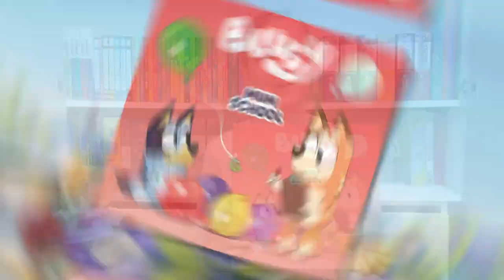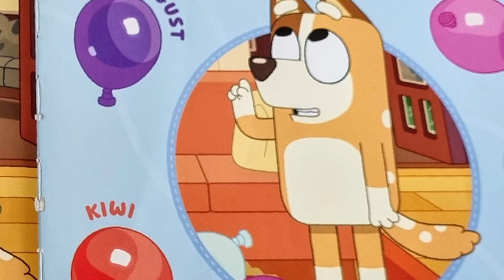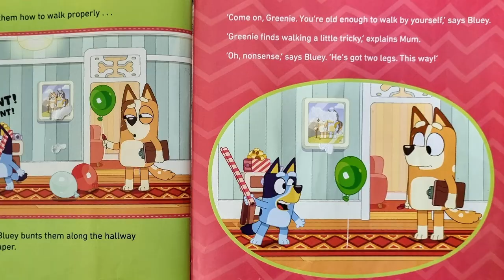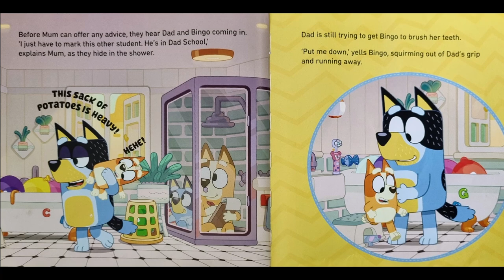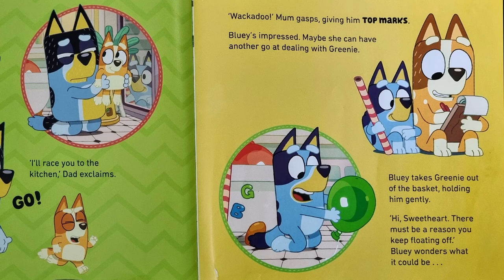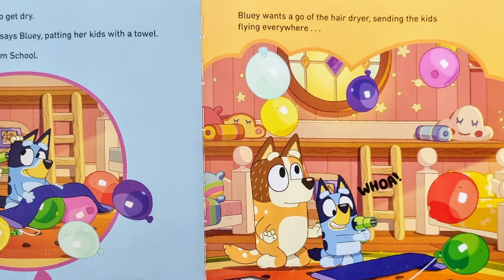📚Kids Books Read Aloud! | Bluey: Mum School 🔥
Hi everyone, welcome to Priya's Bedtime Books! 🌟 Explore bedtime magic with educational books read aloud and goodnight stories for toddlers. I hope you love this awesome picture storybook!😎

Today I will be reading Bluey: Mum School by Bluey.😁